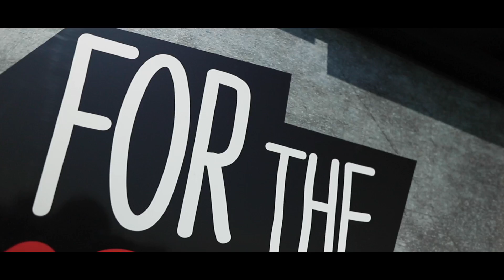Pizza Hut Clontarf - Promo